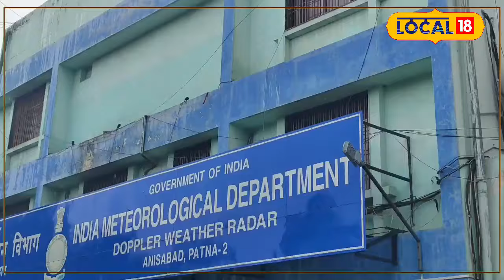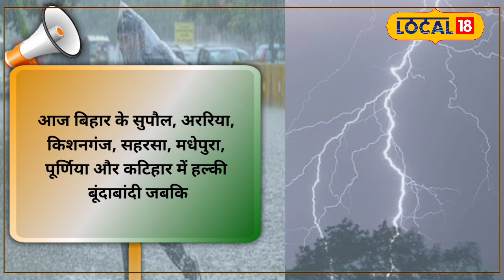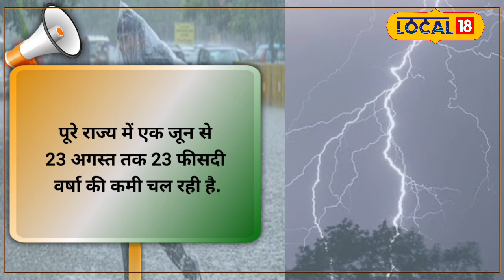Bihar Weather Update: बिहार में फिर से सक्रिय हुआ Monsoon, IMD का Heavy Rain Alert जारी!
Monsoon has once again become active in Bihar. As a result, Gaya, Jahanabad, Rohtas, Aurangabad, Jamui, and nearby districts experienced heavy rainfall throughout Friday. Even the capital city, Patna, remained cloudy throughout the day, and as evening approached, the city witnessed rainfall accompanied by strong winds, making the weather pleasant. The weather is expected to remain similar today as well.

बिहार में एक बार फिर से मॉनसून एक्टिव हो गया है. नतीजन गया, जहानाबाद, रोहतास, औरंगाबाद, जमुई समेत आस पास के जिलों में शुक्रवार को दिनभर झमाझम बारिश होती रही. राजधानी पटना में भी दिनभर बादल छाया रहा और शाम होते ही हवा के साथ बारिश शुरू हो गई जिससे मौसम सुहाना हो गया. आज भी मौसम का हाल यही रहने की संभावना है.